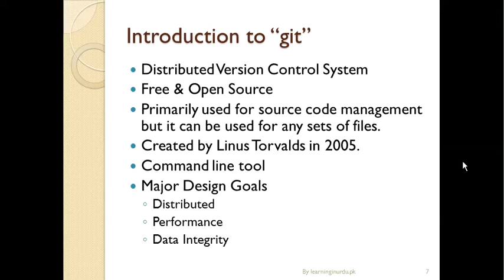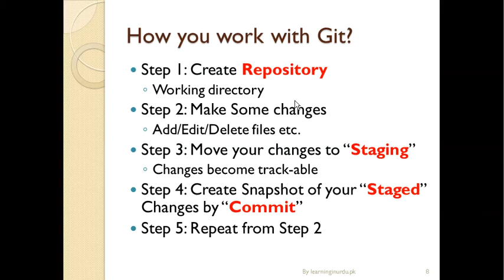2/17- Git - Introduction to Git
What is is git?
How you work with git?